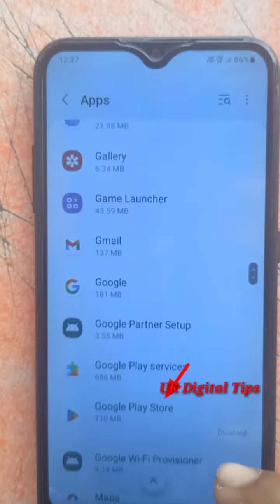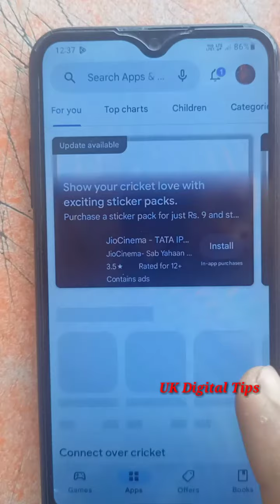delete Play Store wapas Kaise laen | play store delete ho gaya to kaise download karen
@UK Digital Tips

इस वीडियो में आपलोग जानेगे कि अगर आपका भी  प्ले स्टोर (Play Store) डिलीट हो गया तो उसे दुबारा से डाउनलोड कैसे करें!
                इसी के बारे में आपको जानकारी मिलेगी।

Dosto is

⏩⏩Follow me for ANY QUERIES or VIDEO UPDATES ⏩INSTA  : 🆔  apan_mithila_shorts

Cover Topics:-

Playstore Delete Ho Gaya Kaise Install Kare | Playstore Kaise Download Kare

🔥 mobile se play store deleteho jaye to kya kare 🔥

tecno ke mobile se play store delete ho gaya wapas kaise laye || play store download tecno mobile

Use Apps Without Install In Play Store 🤩

Play Store Tip : आपको जरूर पता होना चाहिए😳😳

play store deleted how to get it back || play store delete ho gaya kaise download karen

play store deleted how to get it back
play store delete ho gaya kaise download karen
how to download play store
how to download play store app in google

how to install play store